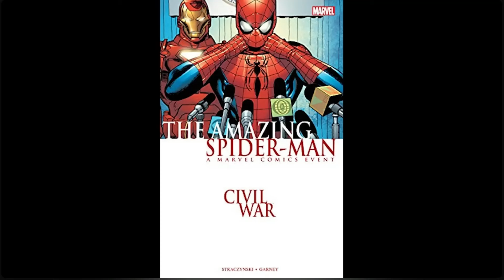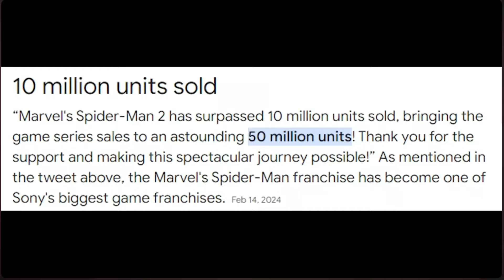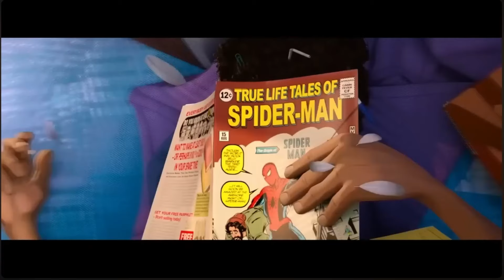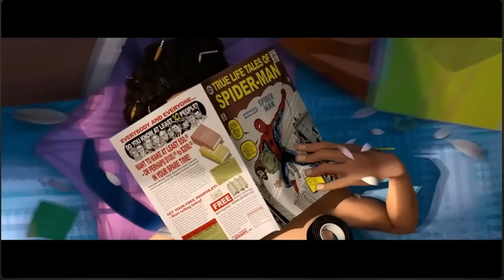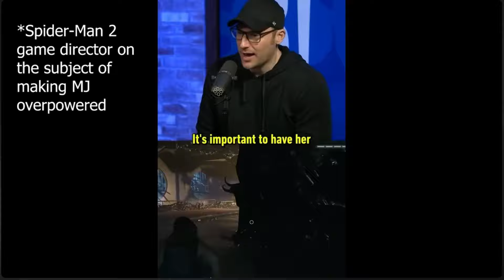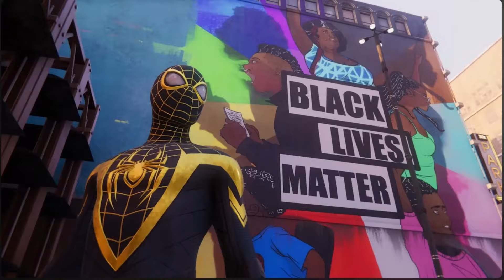Salty Spidey Fan HATES Miles Morales / Modern Adaptations Of Spider-Man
Despite originating as a comic book character, Spider-Man is one of the most iconic characters in modern media.

From his many films starting with Tobey Maguires Spider-Man (2002) to the MANY Great TV shows such as Spectacular Spider-Man, Or the amazing roster of video games including Web Of Shadows and the Insomniac Spider-Man Trilogy...

However the individual we are responding to today believes that Spider-Man has fundamentally changed for the worst, to the extent that they are "gunna stop watching all future films/playing all future games" LMAO

So lets watch this video and see if they make good points!!

Socials:

I upload content updates/the occasional image of my stupid face XD

HMU, I Stream Usually A Variety Of Games With friends and viewers Monday/Wednesday/Friday at 2PM UK Time!

I occasionally post controversial nonsense XD

Same stuff as my YT Shorts but ALL the shorts on my 2 channels are on my Tiktok :)

If you wanna DM me or talk, Hit me up!

I also have a Discord server where you guys can join, hang out and chat with us to gain updates regarding future videos and streams!!

Link To The Server!!

Tips helps the channel and also allow me to purchase better equipment and new games!!